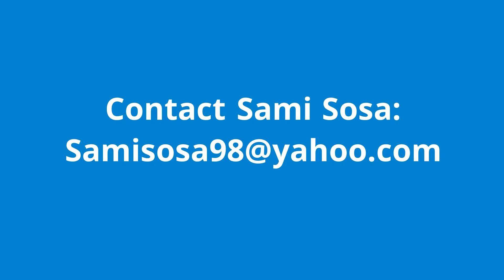2017 OF Sami Sosa Recruiting Skills Video